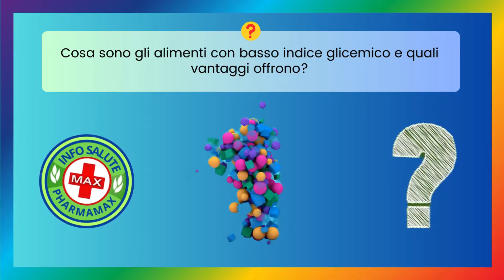🤔 Quiz Salute & Benessere: Testa le tue Conoscenze per una Vita Sana! - Info Salute N. 34